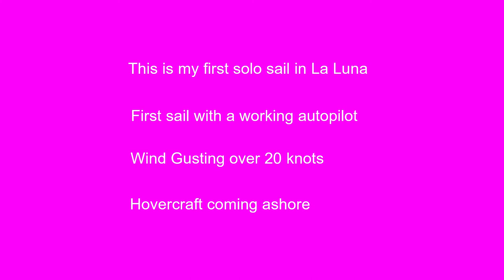La Luna first solo sail - Hunter 356 Sailboat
First solo sail in La Luna.  Also first sail with La Luna's new Raymarine EV-100 wheel pilot working.  It worked great and made furling sails with wind gusting to 20+ knots manageable for single handed sailing.

Also, saw a marine hovercraft coming ashore at Little Creek.